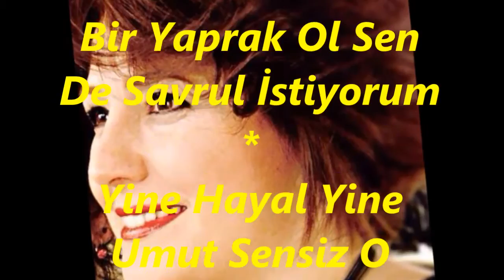Neşe DURSUN SARAÇ-Bir Sonbahar Misali Sararan Ömrümde Bir Yaprak Ol (HÜZZAM)R.G.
SOLİST:
*NEŞE DURSUN SARAÇ *
VİDEOYU YAPAN
*RECEP GAYRETLİ*
GÜFTE : ALİ  ATAKUL
BESTE:   İLGÜN SOYSEV
USUL:  NİM SOFYAN
MAKAM:  HÜZZAM
Bir Sonbahar Misali Sararan Ömrümde
Bir Yaprak Ol Sen De Savrul İstiyorum
Yine Hayal Yine Umut Sensiz O Yolda
Yaş Olur Akar Damla Damla Anılar
Duygularımı Sarhoş Ettim Bu Gece
Bu Kaçıncı Sonbahar Sensiz Ömrümde